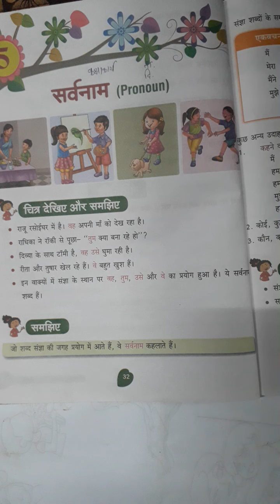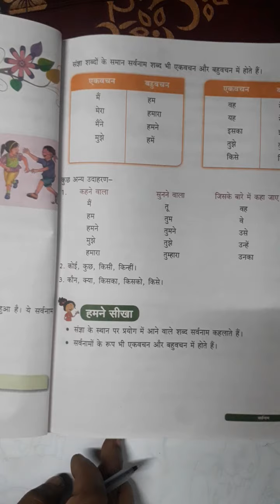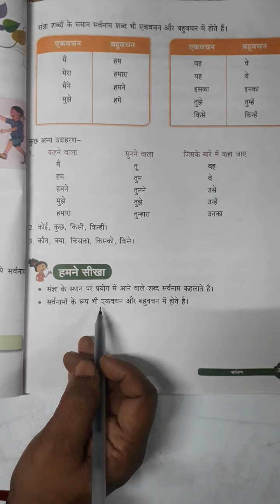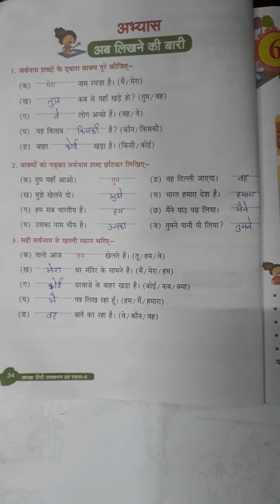कक्षा 4 विषय-हिंदी पाठ संख्या 5 सर्वनाम पृष्ठ संख्या 32